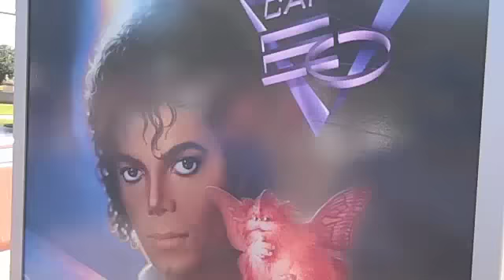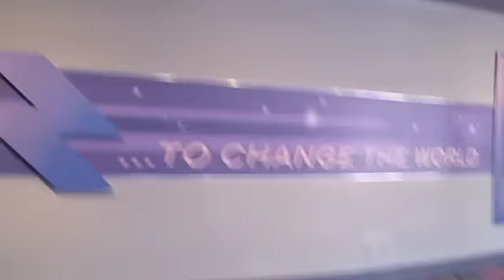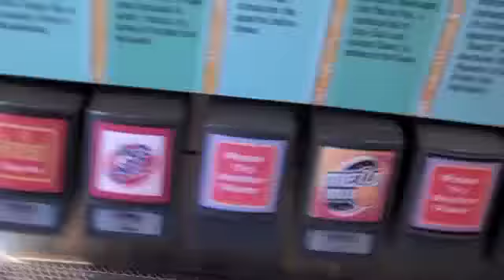The DCP Ep 21: Punishment Video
Since i've not vlogged in 2 months, my punishment was brutal.  Enjoy my misery.